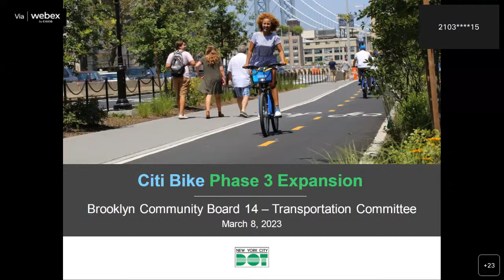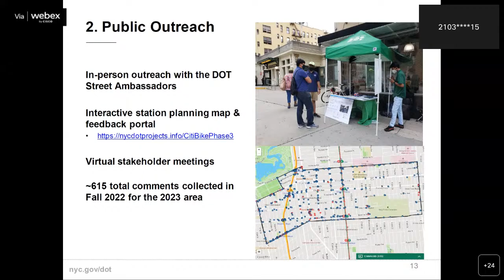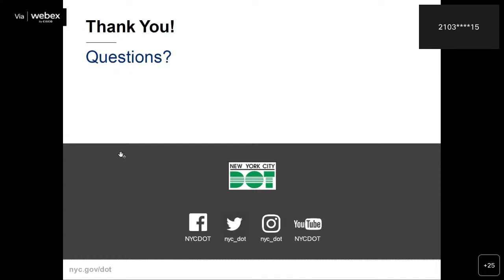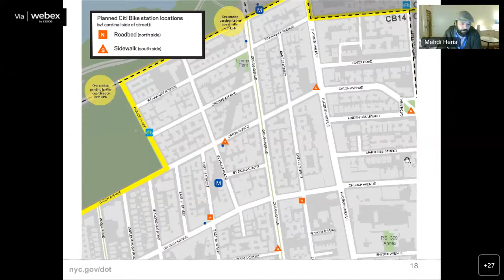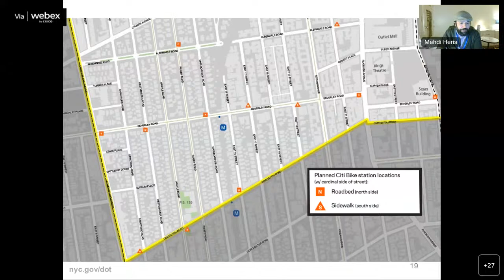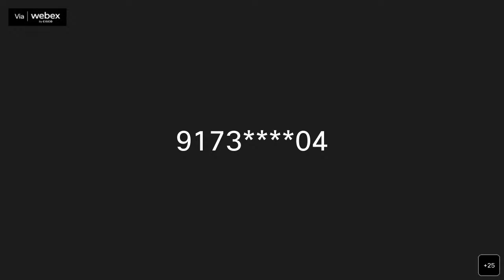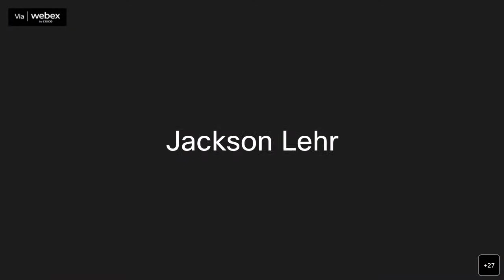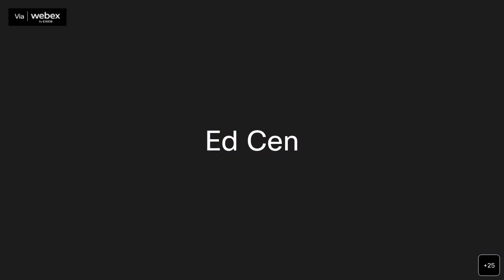CB14 Transportation Committee (03/08/2023)